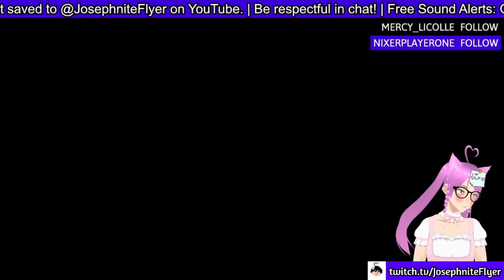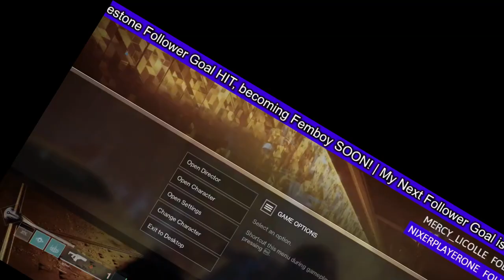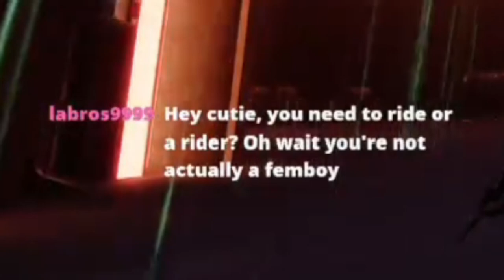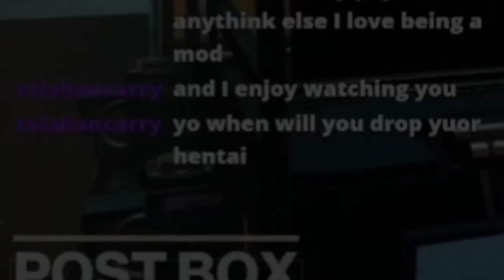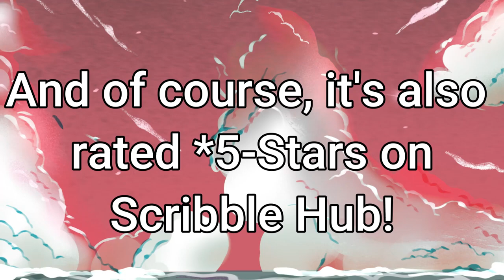When a Femboy Plays Destiny 2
What does happen when a VTuber Femboy plays one of Destiny's worst received expansions since Curse of Osiris? This video!

✱ Featured: Destiny 2: Lightfall